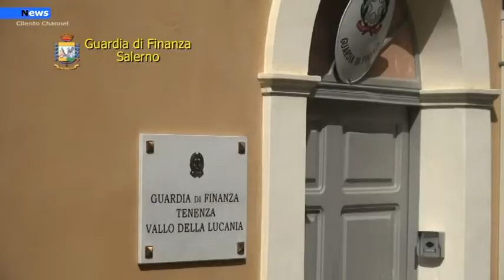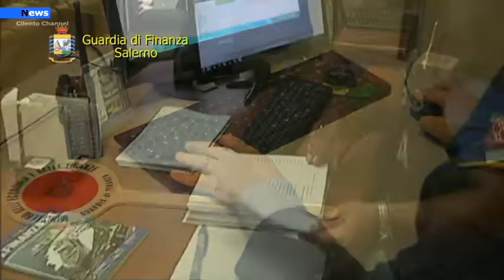Cilento, Evasione fiscale: Sequestrati beni per oltre 200mila euro ad una società cilentana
Su disposizione di questa Procura della Repubblica, i Finanzieri del Comando Provinciale di Salerno hanno eseguito un sequestro preventivo per equivalente per oltre 200 mila euro, nei confronti dell’amministratore di una società del Cilento, indagato per diverse fattispecie penali tributarie.